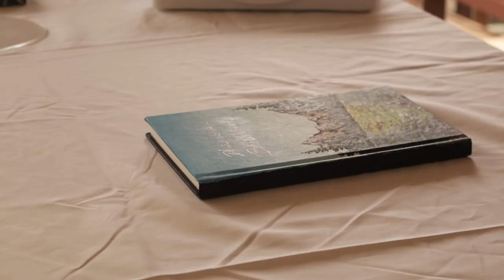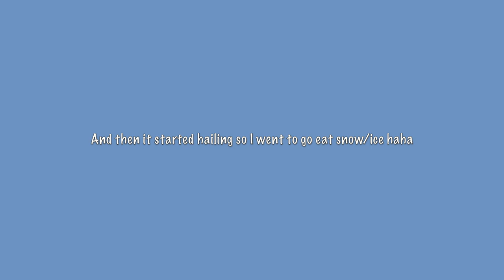painting Studio Ghibli scenes with jelly gouache 🌱 Kiki's Delivery Service✨ MY DREAM HOUSE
Hi 🥰 Today I am painting another scene from Studio Ghibli movie - Kiki's Delivery Service. I always dreamed of having a house like this as a child so I really wanted to paint this scene in my new sketchbook. I hope that you like it! 💕
Art supplies I used in this video:
Sketchbook used
Detail paint brush set
Himi gouache set
Water cup
Himi paint brush set
Cute washi tape

Recording gears:
Lens Protector
Memory card
Overhead tripod

Don't forget to click on the bell notification and share if you like this video ♡